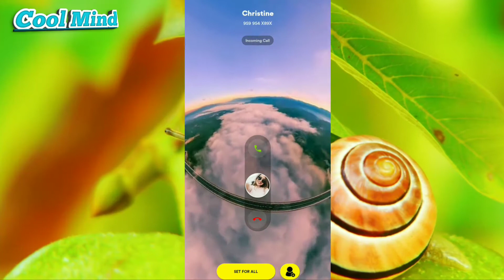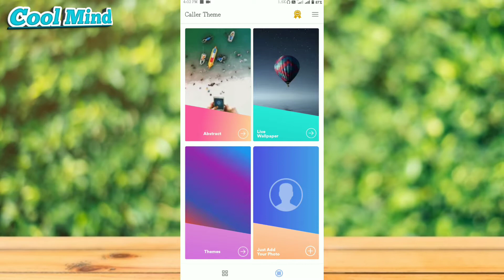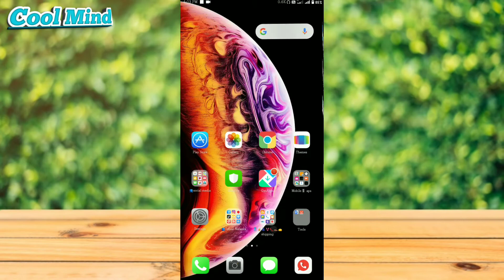Change Call screen UI Any Xiaomi phone| (No Root) Most Awaited Features MIUI11/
Reviews
MIUI Themes
MIUI Tips & Tricks
Tech New
Tips & Tricks

Videos.